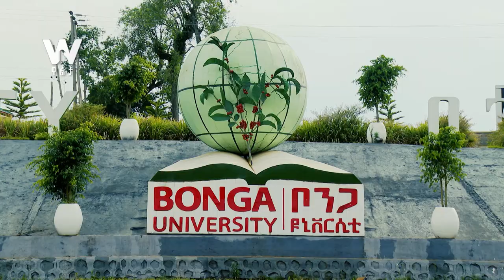“በጋራ መቻል” - ዛሬ ምሽት 3:00 ይጠብቁን!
Arabic Facebook: تلفزيون والتا بالعربي Walta TV Arabic